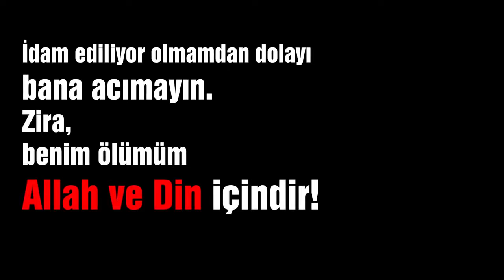Şeyh Said İsyanı Hakkında | Alparslan Kuytul Hocaefendi